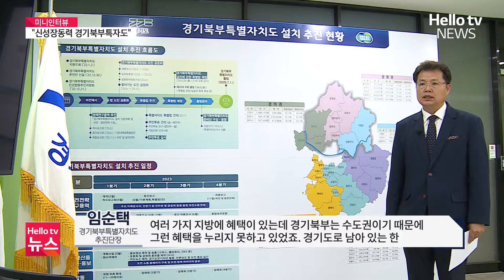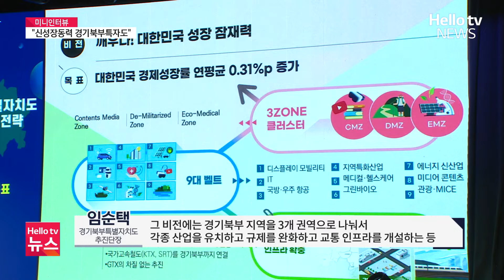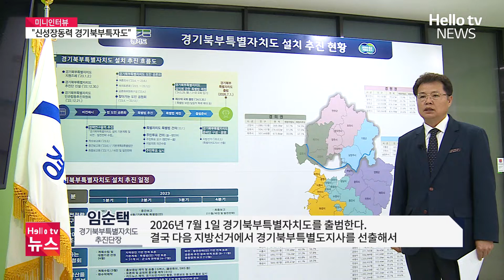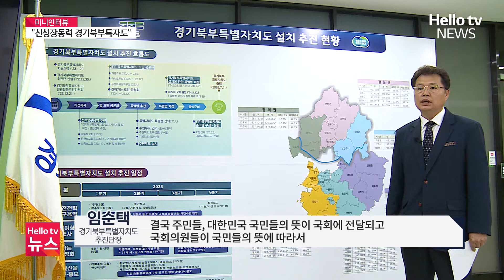"경기북부특자도, 대한민국 신성장동력될 것"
경기도는 경기북부특별자치도가 설치되면 지역을 넘어 대한민국의 신성장동력으로 발전할 수 있다고 주장하고 있습니다.